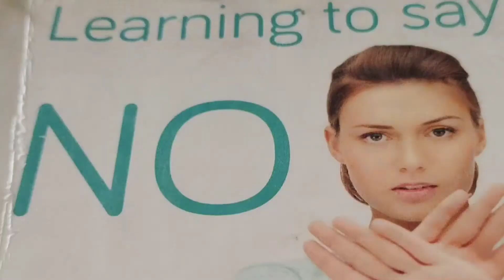Happy Chaitra Navratra | April 2022 | Urban Company Service Review | Home Decor DIY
Hi Friends,

Wishing you all a very blissful and happy Chaitra Navratras and Indian New Year. Here's how my Navratras are going and i hope you all are also having a good spiritual time as well. Today's vlog will reflect how i am spending these days in puja, fasts, some home decor and running my daily chores.

Love&light,
Ishani ❤️